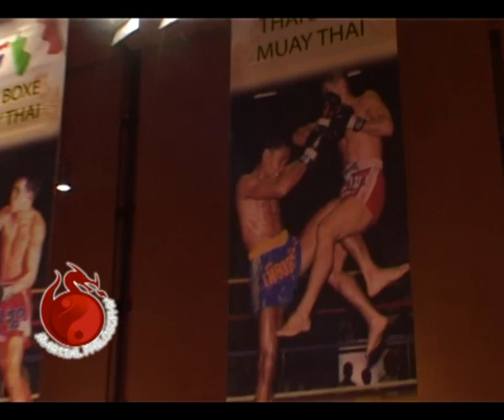Yodtong Senanan Muay Thay seconda parte